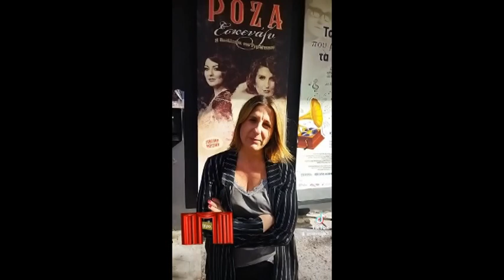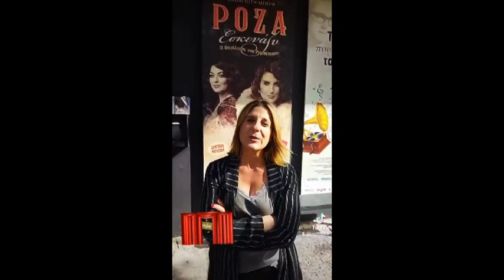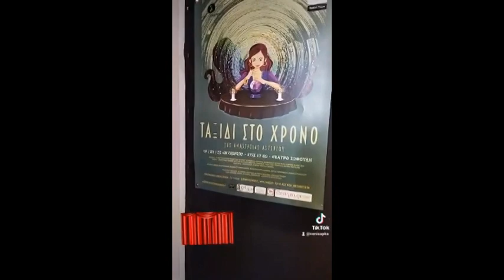Συνέντευξη τύπου και ρεπορτάζ για την παράσταση "Το τραγούδι που μιλούσε με τα πουλιά" (20/10/23)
Η συνέντευξη τύπου που πραγματοποιήθηκε την Παρασκευή 20 Οκτωβρίου 2023, για την παρουσίαση της παράστασης "Το αγόρι που μιλούσε με τα πουλιά" που παίζεται στο Θέατρο Σοφούλη στη Θεσσαλονίκη. (Το video προέρχεται από το κανάλι του Gregory Grigoras στο YouTube).

Ακολουθούν ρεπορτάζ με συνεντεύξεις της Παυλίνας Χαρέλα, του Κρίτωνα Ζαχαριάδη και του Θανάση Γιώγλου στη Βένη Σάπκα, για τη διαδικτυακή εκπομπή "tisimβένη" και ρεπορτάζ του Γιάννη Γετίμη για τη "Βεργίνα" TV με συνεντεύξεις της Παυλίνας Χαρέλα και του Θανάση Γιώγλου.

"Το αγόρι που μιλούσε με τα πουλιά" είναι ένα λαϊκό, μουσικό παραμύθι του Γιώργου Φρατζεσκάκη, εμπνευσμένο από τη ζωή του Σταύρου Κουγιουμτζή, που πλαισιώνεται από τα σπουδαία τραγούδια του. Η σκηνοθεσία της παράστασης είναι της Παυλίνας Χαρέλα.

Συντελεστές
Κείμενο: Γιώργος Φρατζεσκάκης
Σκηνοθεσία: Παυλίνα Χαρέλα
Χορογραφίες: Ελένη Χρυσομάλλη
Σκηνογραφία- Ενδυματολογία: Αθανάσιος Κολαλάς
Μουσική Διδασκαλία: Πλάτων Τσιπίδης
Σύμβουλος παράστασης: Θανάσης Γιώγλου

Ηθοποιοί
Πλάτων Τσιπίδης, Δήμητρα Βουτουρλή, Αρετή Κακαράνη, Ευδοξία Μαυρίδου,
Θάνος Πραξιγάς, Γιώργος Τερζής, Γεωργία Χλιάρα

Στην παράσταση ακούγονται τα τραγούδια του Σταύρου Κουγιουμτζή
Ζωντανή Μουσική από τους μουσικούς
Μπουζούκι, ούτι, μπαγλαμά: Θάνος Πραξιγάς
Κιθάρα, πιάνο, ακορντεόν: Πλάτων Τσιπίδης

Info
Το αγόρι που μιλούσε με τα πουλιά
Από την Κυριακή 22 Οκτωβρίου και κάθε Κυριακή στις 11.30
Εισιτήρια προπωλούνται από 10 ευρώ στο more.com (πρώην viva)
Τιμή εισιτήρίου: 10€ (παιδικό), 12€ (ενηλίκων)
Μειωμένο εισιτήριο για ομαδικές κρατήσεις άνω των 20 ατόμων.

Το Θέατρο Σοφούλη διαθέτει πρόσβαση για ΑμεΑ.

ΠΡΟΣΒΑΣΗ ΟΑΣΘ: Λεωφορείο 5

Από Δυτικά προς Ανατολικά: Στάση Βερβελίδη
Από Ανατολικά προς Δυτικά: Στάση Ναυτικός Όμιλος

Θέατρο Σοφούλη
Τραπεζούντος 5 &amp; Σοφούλη, Τ.Κ. 55131 Θεσσαλονίκη
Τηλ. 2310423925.